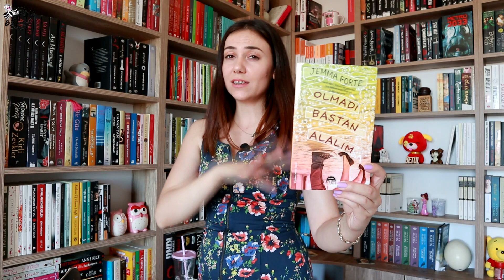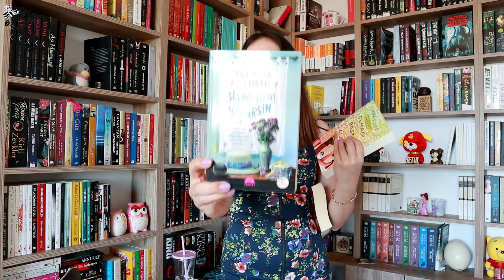Bakarsan Ölürsün! Gözlerin kapalı ne kadar yaşayabilirsin? Kafes | Josh Malerman Kitap & Film Yorumu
Arkadaşlar gerçekten çok beğenerek okuduğum bu gerilim kitabını sizlere tavsiye ediyorum, bildiğin dünyayı göremeden hayatta kalmak o kadar zor ki...
Bu arada beni en çok heyecanlandıran bölüm 41 (Syf 226) oldu.
En garip bulduğum kısım ise Malorie 'nin çocuklarına isim vermeden sadece "kız" ve "erkek" diyerek büyütmesi... Fakat kitabın sonunda hepsi açığa kavuşuyor.
Üstelik bu kitabın Netflix 'e ilham veren bir filmi var.

Beni aynı zamanda instagram üzerinden takip edebilirsiniz.